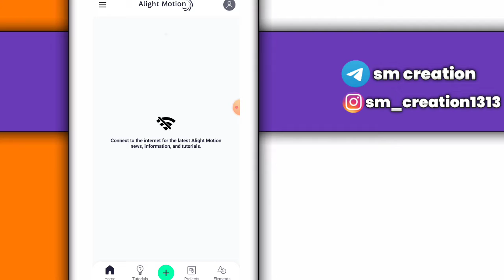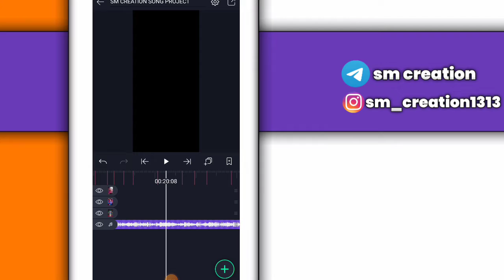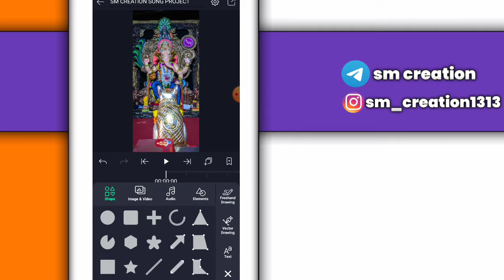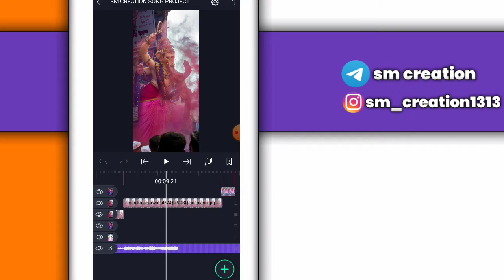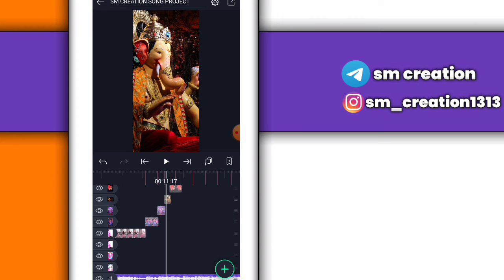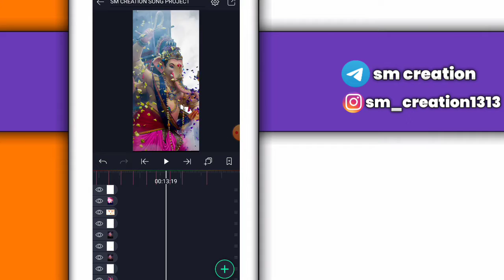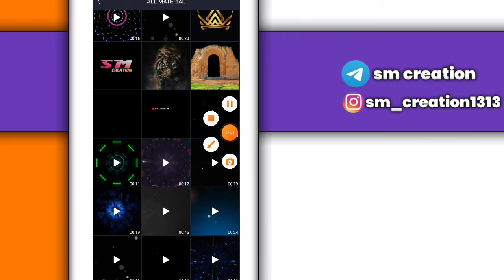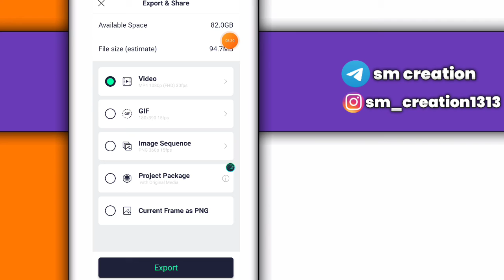Shake effect video editing | गणपती बाप्पा आगमन सोहळा व्हिडिओ एडिटिंग | Full Screen Video Editing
alight motion amy tutorial
alight motion full screen 3d object
alight motion backgrounds
alight motion blink effect
alight motion birthday video editing Hindi

🔶🚩जय शिवराय जय महाराष्ट्र🚩

▶️all material फ्री फ्री फ्री 🤩🤩

मित्रांनो जे आपल्या alight  Motion ची लिंक आहे.ते तुम्हाला Telegram ग्रुप ला मिळेल तर नक्की Telegram ग्रुप ला Join व्हा.😊

⚫ SUGGESTED VIDEO ⤵️

@Note:-To Suru Karo -Use Commercial And Display Editing or The Contents Without Proper Authorization is Not. Allowed,

@Note All:- Some Use Image, Music, Videos,Graphics, are Sho in This Video My Be copyrighted To Respect Owners, Not Mine, DISCLAIMER:- this channle is Note Premot encourage any illegal activities All Connected Provided This by Channel is

⚫🙏🔥😍आपल्या चॅनेल वर भेट दिल्याबद्दल धन्यवाद🚩❤️